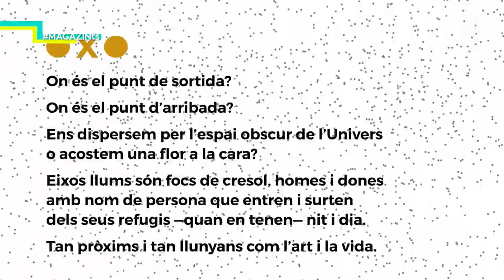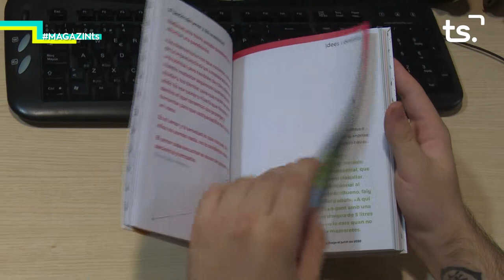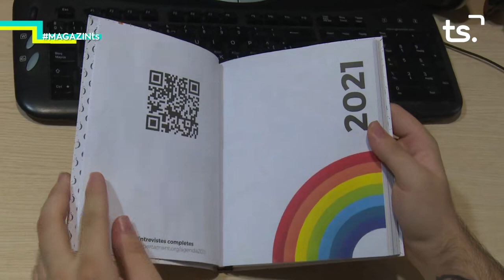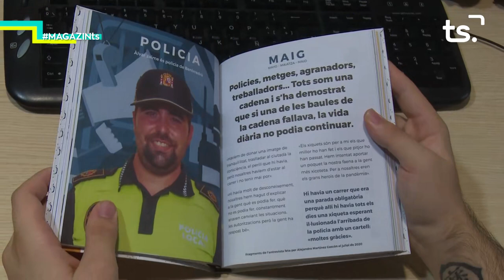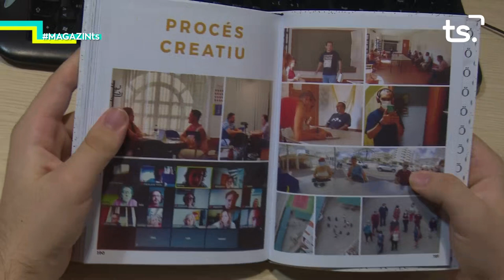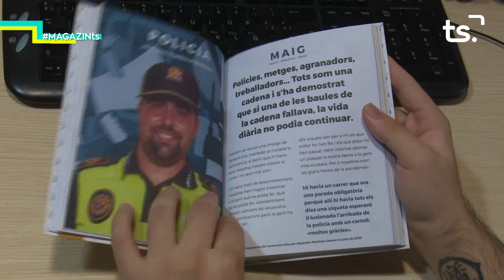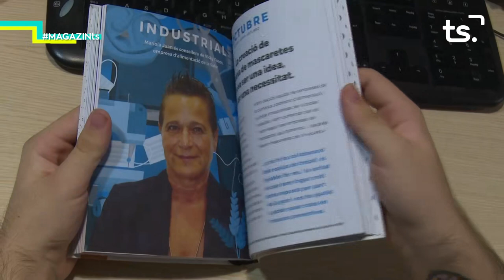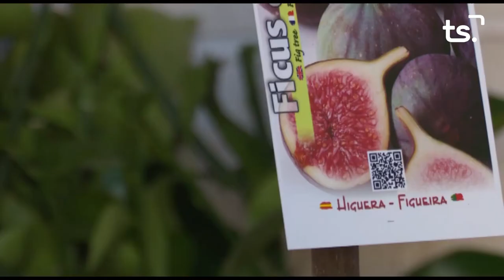2020 11 04 MAGAZIN TS DIMECRES - AGENDA 2021 COL·LECTIU OBERTAMENT